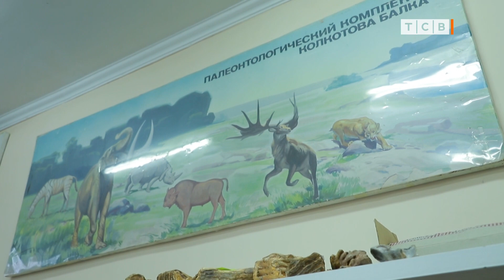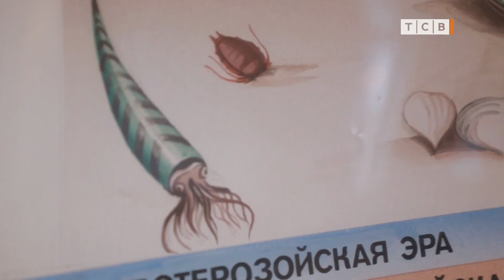Древние артефакты в музее ПГУ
В геолого-палеонтологическом музее ПГУ большая коллекция. Больше 2 000 экспонатов. Самой древней находке почти 500 миллионов лет.